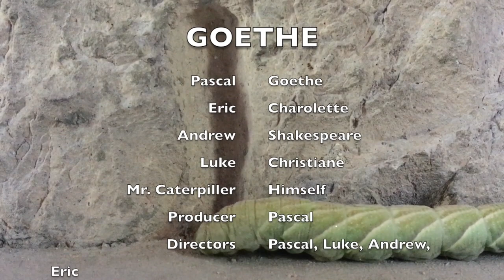Goethe BIO PIC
This video is about Goethe BIO PIC by GERMAN 202 Students